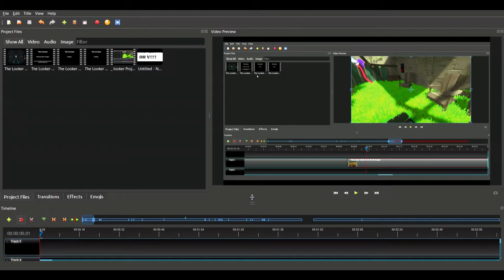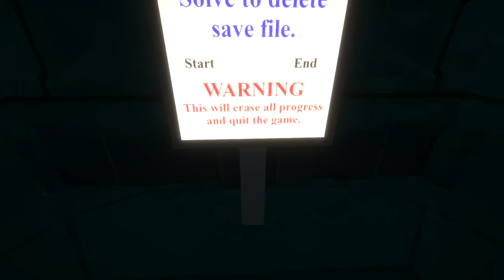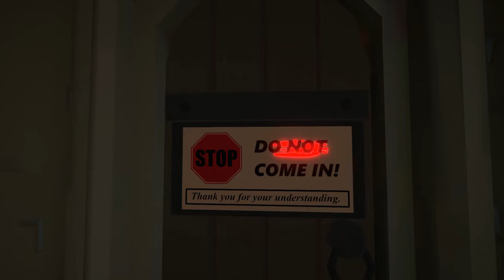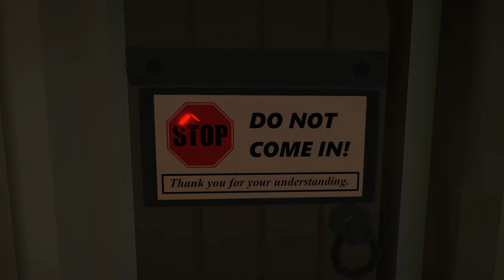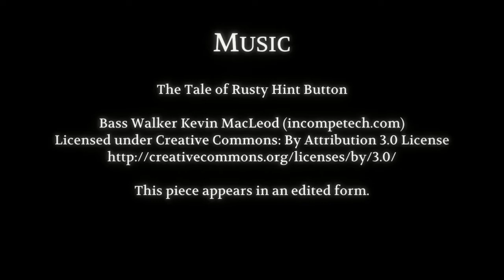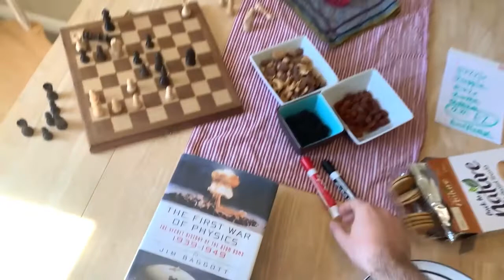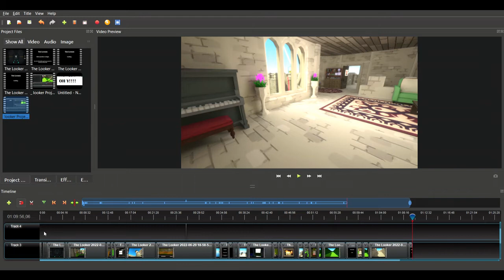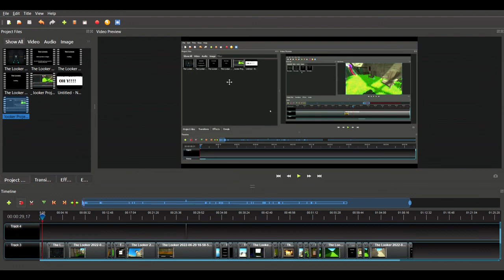the looker/a fun game from S to e